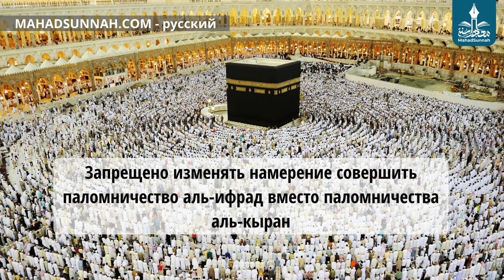Запрещено изменять намерение совершить паломничество аль ифрад вместо паломничества аль кыран